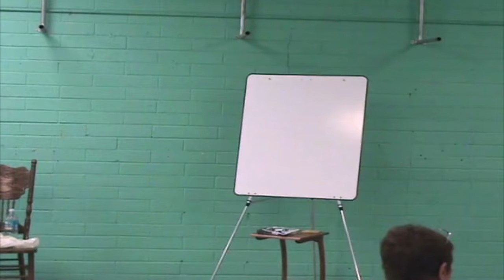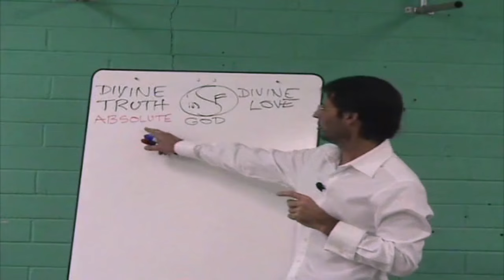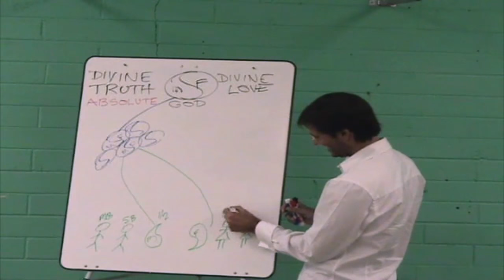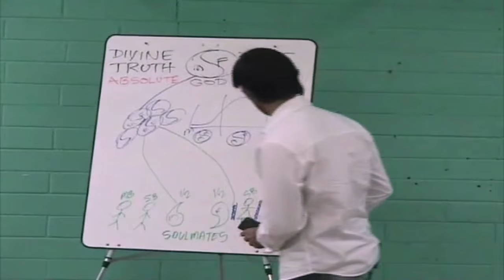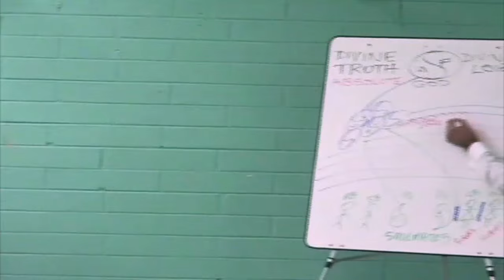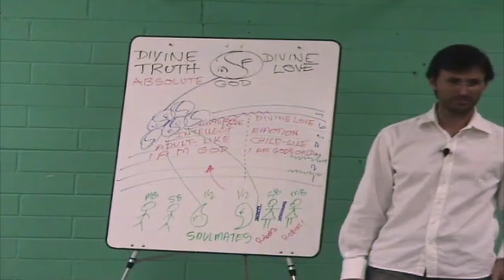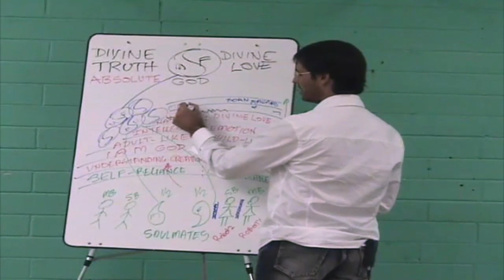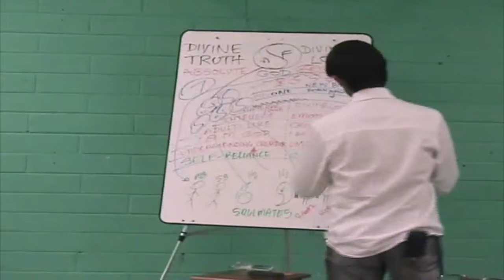20070914 General Discussion - Q&A From People In Cocoa S1P1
Presented in Cocoa, Florida, USA on 14th September 2007.

A very early poor quality recording of Jesus presenting a question and answer session with a group of people in Cocoa, Florida. Session 1 part 1 of a 2 session 4 part discussion. Interesting for comparison purposes.